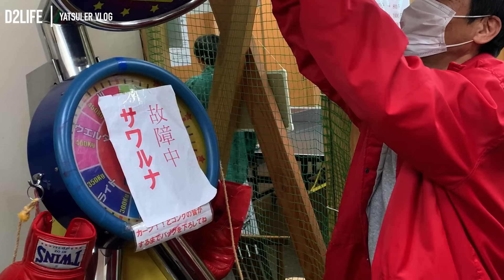【D2LIFE】大忘年会編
📼今までのD2LIFEはコチラ📼